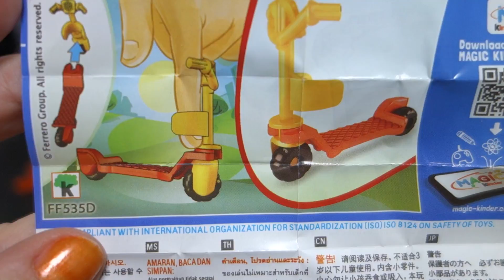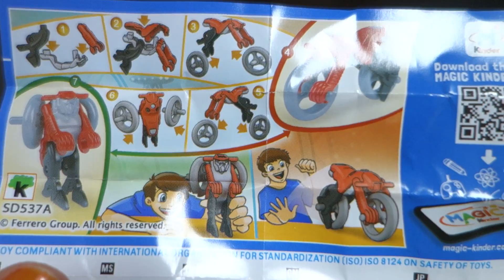Halloween TRICK OR TREAT in Israel with KINDER SURPRISE EGGS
We celebrated Halloween in Israel! No one celebrates the holiday here, so it makes it hard to go Trick or Treating, but we did that, too! Rafael opens some Kinder Egg Surprises and he had a great time with his toys!

Check out the birth of our son and daughter in the links above, as well as learn more about us with the other links.

Andrea used to live in Florida, until she met Hadar on World of Warcraft in 2006. In 2009, Hadar met Andrea in real life, in Israel. They were married April 13, 2010 in the states. Andrea moved to Israel in July of that same year and has been there ever since. Baby Rafael was born November 14, 2012. Baby Abigail was born July 31, 2016 in Beer Sheva, Israel. They film their life every day to show Andrea's family members back in FL. Andrea is on a mission to lose the baby weight, which is over 100 pounds. Hadar is a soldier in the Air Force in Israel. They currently live in military housing in Eilat, Israel. They are fun loving and happy most of the time. Not every day is good, but this is their reality!

About our baby boy: Rafael was diagnosed with OCD and High Functioning Autism, also known as Aspergers, at three years old. His interests right now are cars and trucks, and he loves all toys, but especially cars and trucks! He could literally play with these toys all day long. His bedroom is a car and truck theme. Maybe one day he will have his own toy review channel! We have a few videos of Rafael so you can understand his diagnosis better: